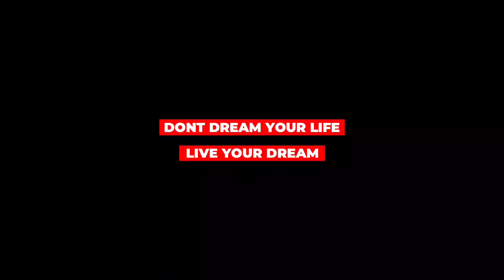Aero vlogs official trailer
First video official trailer